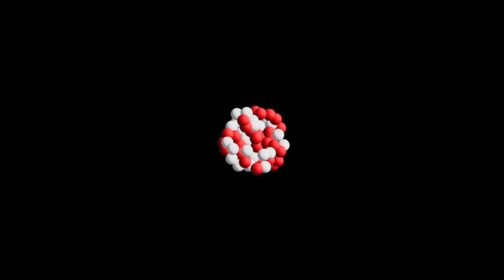Elon Musk - Why, How & When We Will Colonize Mars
Join us in this groundbreaking exploration with Elon Musk as we delve into the future of space travel and the colonization of Mars. In this captivating video, Musk unravels the intricate plans and visionary ideas that could lead humanity to become a multi-planetary species within the next 50 years. Discover the technical and philosophical aspects of terraforming Mars, transforming it from a frozen wasteland into a habitable planet teeming with life.

From the challenges of creating a sustainable life support system on Mars to the fascinating prospects of terraforming, Musk discusses the technicalities of warming up the Red Planet using advanced technology. He also touches on the historical aspects of Mars, its potential for harboring life, and the significance of Mars colonization for the longevity of human civilization.

Moreover, Musk sheds light on the Starship project – the most advanced and complex rocket ever designed, aimed at drastically reducing the cost of space travel to make Mars colonization feasible. This video is not just about the technicalities of space travel; it's about the philosophical implications and the moral obligation to preserve life beyond Earth.

Join us on this awe-inspiring journey as we ponder the future of humanity, the preservation of consciousness, and the exciting possibilities of interplanetary life. This is more than a discussion; it's a call to action for the survival and expansion of human civilization. Don't miss out on this insightful and transformative dialogue about our future among the stars.